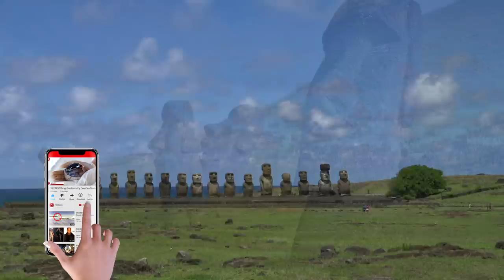15 Most Famous Statues in the world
15 Most Famous Statues in the world

Every city in the world has a statue that reflects a time in their history or tells an interesting tale but they’re not nearly as famous as these. Let’s go globetrotting and find out more about the most famous statues in the world!
15 – The Thinker by Auguste Rodin
When you think of ‘The Thinker’, you do not think that it’s from a comedy. Maybe not a comedy you are thinking about, but ‘The Devine Comedy’ written by Dante. The Thinker was meant to be a representation of one of the characters from the work by Dante, some even believing it to be Dante himself, standing at the Gates of Hell.
The sculpture is made of bronze and designed by Auguste Rodin. ‘The Thinker’ represents philosophy but was originally called ‘the Poet’. It was part of his works called ‘the Gates of Hell’ commissioned in 1880. In the original work, The Thinker is surrounded by several smaller figures. There are 28 of these placed in public spaces and museums globally.

14 - Little Mermaid, Denmark
This might be the perfect place to spot Arial, as the Little Mermaid sits quietly on a rock in the harbour, north of Copenhagen’s Old Town, where it is easily accessible by foot. The original fairy tale of the Little Mermaid was written by Danish author, Hans Christian Anderson.
The bronze statue was designed by Edvard Eriksen. The statue stands 4.1 ft (1.25m) tall and is 385 lb (175kg) in weight.
The statue was commissioned by Carl Jacobsen, the founder of Carlsberg Brewery, and was unveiled in 1913. He went to watch the ballet of The Little Mermaid, and loved it so much, that he had to leave her legacy behind in Copenhagen.

13 - Venus de Milo, France
Imagine being the Greek Goddess of love yet having no arms. Kind of hard to hug anybody without arms!
The Venus de Milo or Aphrodite, is a marble structure meant to depict the Greek Goddess of love and beauty Aphrodite (Venus to the Romans)
The statue was created by Alexandros of Antioch between 130 and 100 BCE. The large statue stands at 6.8ft tall (2.07m) and currently stands in the Louvre in Paris, France.
It was found on the Greek island of Milos, after which it was named. Unfortunately, part of her hand and plinth was lost after the discovery. French King Louis XVIII (18) was gifted this statue by the Marquis de Riviere. King Louis then gave it to the Louvre.
The missing arms of the goddess are an intrigue to both historians and visitors. And many have speculated as to why they’re missing. Maybe Disney was correct when they depicted Hercules skipping a stone and accidentally breaking them off!

12 - Christ The Redeemer, Rio De Janeiro
With his arms wide open welcoming all in Rio De Janeiro, Christ the Redeemer statue overlooks the city on top of the 2300ft (700m) peak of the Corcovado mountain in the Tijuca Forest National Park.
The construction happened between 1922 and 1931 and the statue was made with concrete and soap stone. With a weight of 635 metric tons, the statue stands tall at 98 ft (30 m) excluding its 26 ft (8m) pedestal. With his arms outstretched at 92 ft (28m) wide.
The statue stands as a symbol of Christianity around the world, as well as one of the most prominent tourist attractions for Brazil and South America.
As a bonus FYI, the original design of the statue was quite different. Christ was meant to be holding a globe in his one hand and a cross in the other, as opposed to the wide-open arms.

11 - David Statue, Italy
The statue of David stands in all his glory in Firenze, Italy. This fine Renaissance era statue, sculpted out of marble by Michelangelo, is a perfect glimpse into the past.
The 17 ft (5.17m) tall statue was sculpted between 1501 and 1504 and was meant to be part of a series of commissions of statues of prophets. But once David was completed, it was moved to a public square outside the Palazzo Vecchio.
The left foot of David has been damaged over the years because of exposure to the elements, as well as a man in 1991 who took a hammer to the foot.